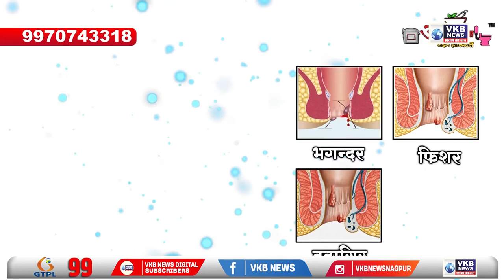शेतकऱ्यांना कर्ज देताना मानवीय दृष्टिकोन ठेवा